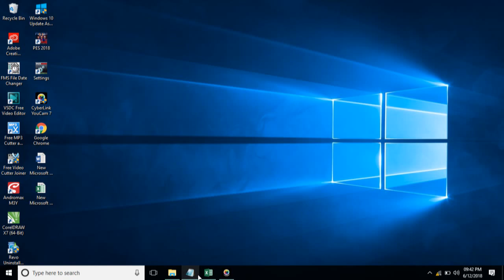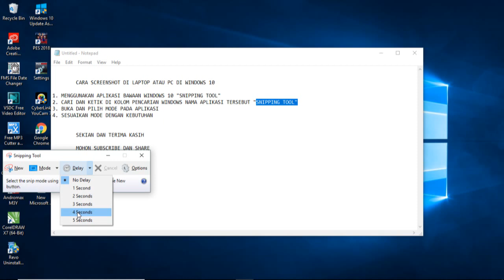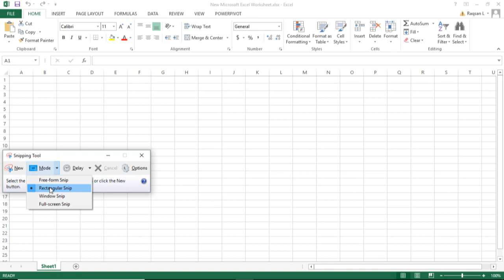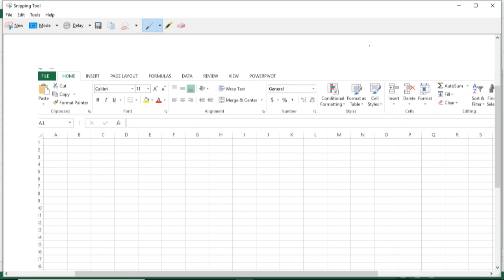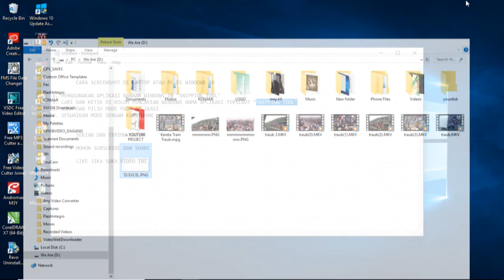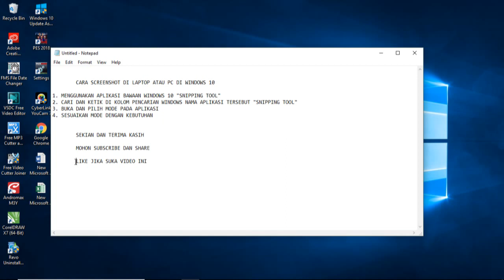CARA SCREENSHOT DI LAPTOP / PC PADA WINDOWS 10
CARA SCREENSHOT / TANGKAP LAYAR DI LAPTOP / KOMPUTER PADA WINDOWS 10.

1. MENGGUNAKAN APLIKASI BAWAAN BERNAMA "SINIPPING TOOL"
2. KETIK DAN CARI NAMA APLIKASI TERSEBUT DI KOLOM PENCARIAN WINDOWS
3. BUKA APLIKASI
4. PILIH MODE SESUAI KEBUTUHAN
5. CTRL+S UNTUK SIMPAN FILE
6. SELESAI